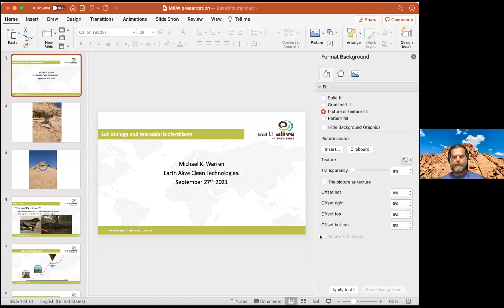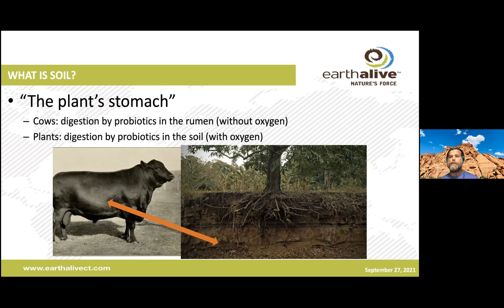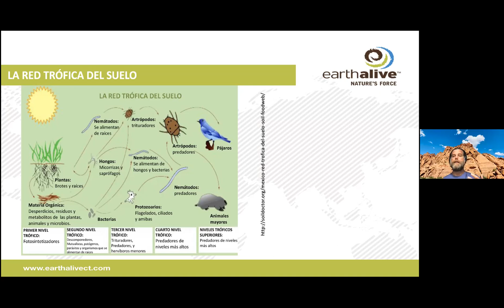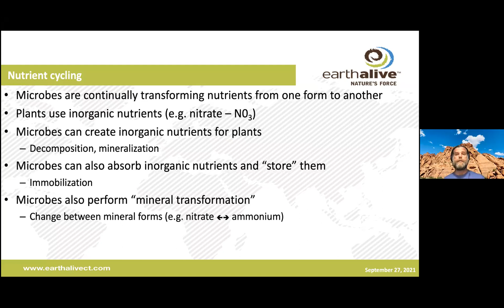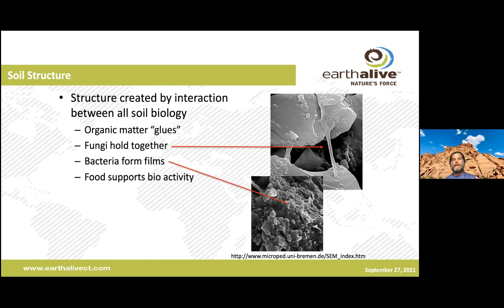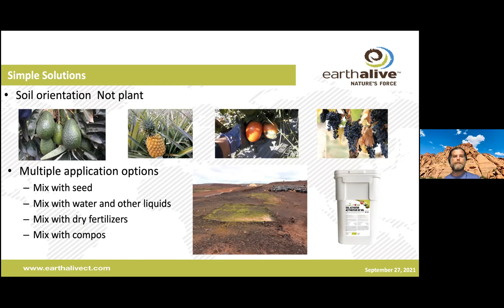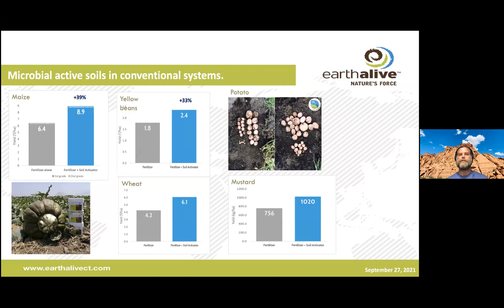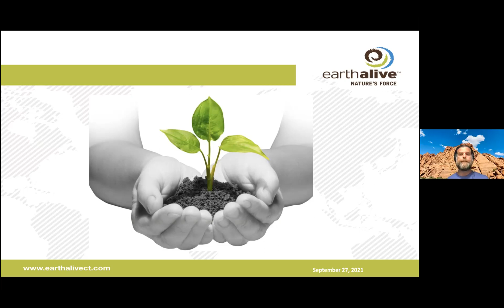8.2 | 3 | Mr. Michael Warren | Soil Biology and Microbial Biofertilizers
Topic: Soil Biology and Microbial Biofertilizers

Mr. Michael Warren, CEO, Earth Alive Clean Technologies Inc., LaSalle, Canada.